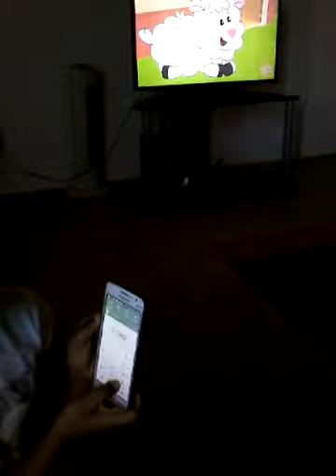Fantastic teens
Musicly